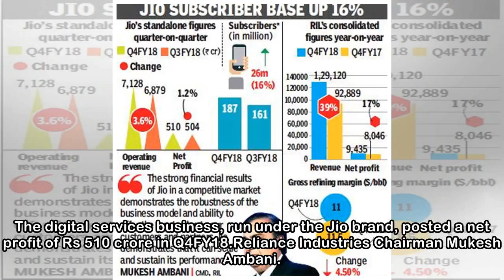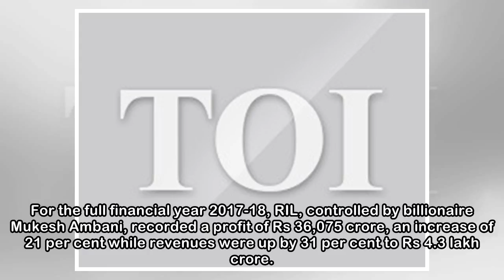RIL logs Rs 100 crore profit a day on petchem, retail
Reliance Industries clocked record profits of Rs 9,435 crore in the fourth quarter of fiscal 2018, up 17 per cent, on higher margins from its petrochemicals, retail and digital services businesses. TN...